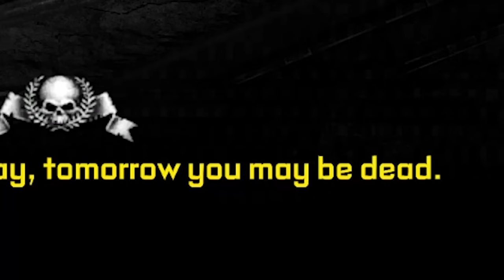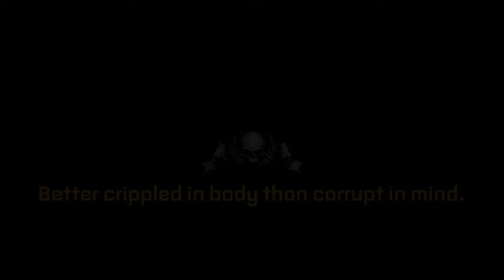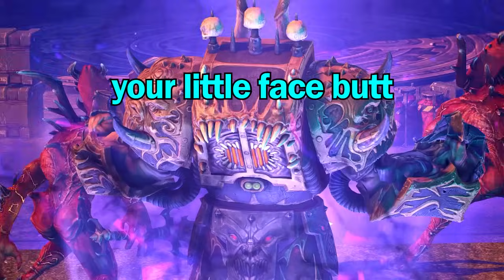Proof SPACE MARINE is a Testosterone Supplement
He who allows the alien to live shares in the crime of its existence.

Sources Used:
"The Last Stand" song by Sabaton
"The Attack of The Dead Men" song by Sabaton
"Ride of The Valkyries" composed by Richard Wagner
"Clock Town Day 2" song from The Legend of Zelda: Majora's Mask OST
I am a human being clip is from the movie Elephant Man
Death Star laser from Star Wars: A New Hope
Clips from the short series Astartes by Syama Pedersen
Main theme from Warhammer 40000: Darktide
FBI open up meme
"At Doom's Gate" from Doom (1993) OST by E1M1
Clips and audio from the Space Marine 2 cinematic trailer
"Fortunate Son" song by Creedence Clearwater Revival

The game is Warhammer 40,000: Space Marine released in 2013. It is a third-person shooter hack-n-slash video game set in the Warhammer 40K universe developed by Relic Entertainment and published by THQ.